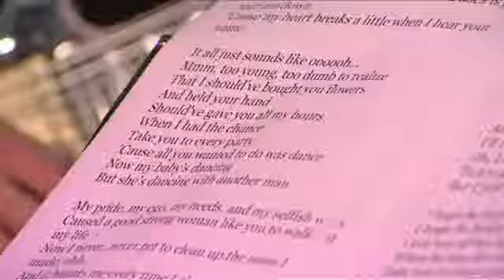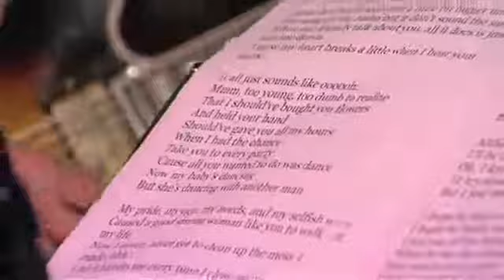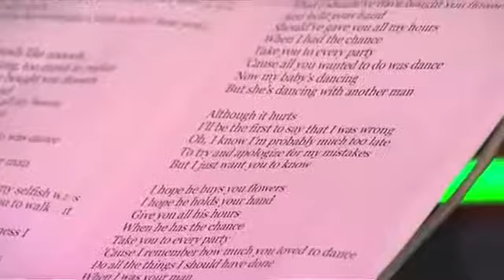Sam Smith covers Bruno Mars - When I was your Man